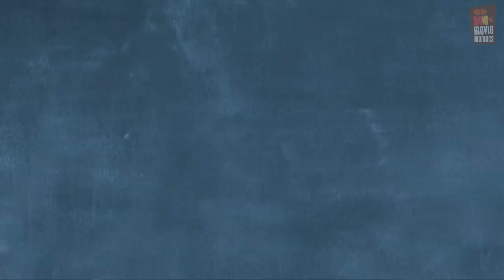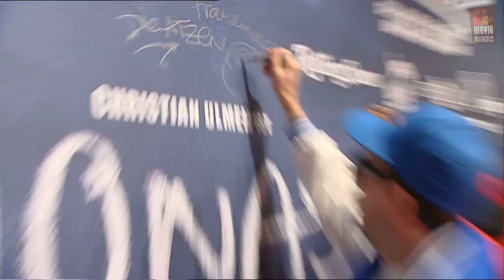Jonas | Berlin Premiere (2012) Christian Ulmen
Darsteller / cast: Christian Ulmen
Genre: comedy
Regie / directed by: Robert Wilde ( Mein neuer Freund )

Kinostart Deutschland: 5. Januar 2012

Verwendung mit freundlicher Genehmigung von Delphi